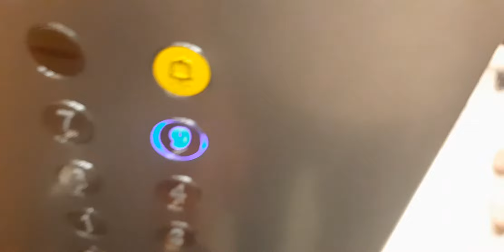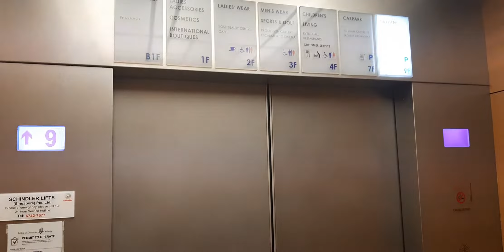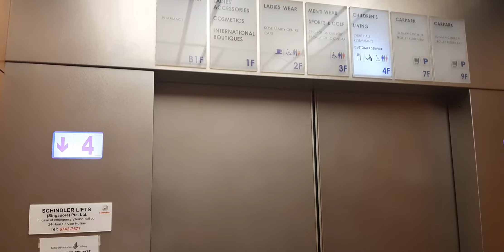Schindler traction lifts/elevators iSetan Shopping Centre, Singapore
Taken date: September 1st, 2019